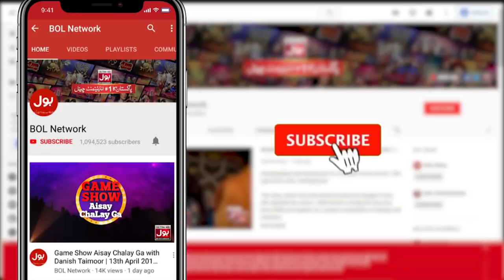Ring On Chair | Game Show Aisay Chalay Ga League Season 3 | Danish Taimoor Show